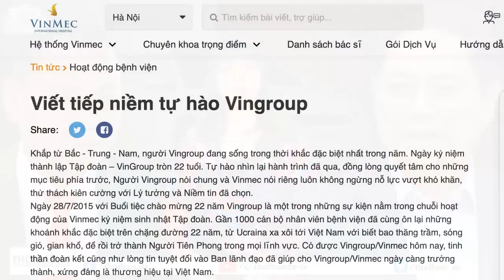Thủ đô Hà Nội đang thiếu trường công nhưng thừa nhà hát?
Thay vì xây Nhà hát Hồ Gươm, người ta nên trả 5.000 m2 đất này cho Hà Nội, để xây thêm một trường trung học phổ thông, thì học sinh Hà Nội có lẽ không phải ngậm ngùi xách valy đi ở phòng trọ cách nhà 20km – 80km, hoặc trong tương lai, không cần phải chui xuống tầng hầm để học.